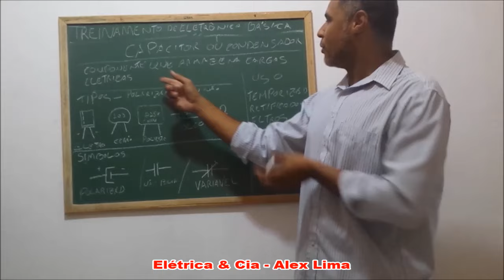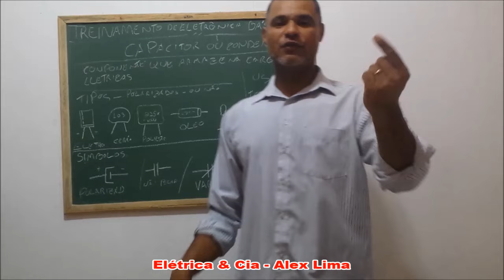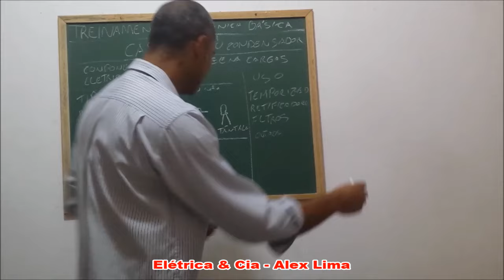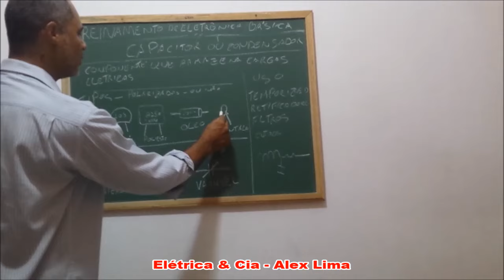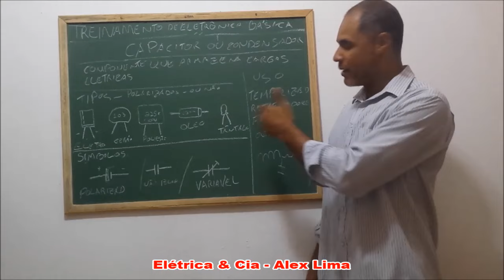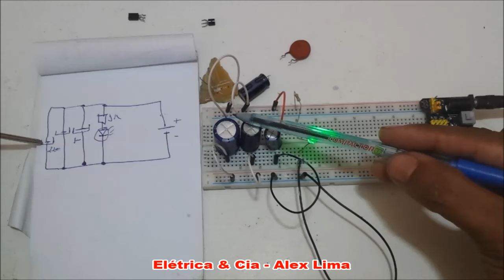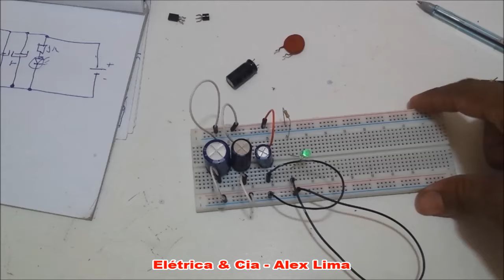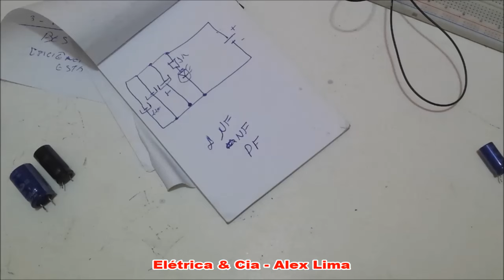Capacitores Tipos e Funcionamento Curso de Eletrônica Basica #10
📌 Faça o Curso de Eletrônica Básica Completo ☀ Duvidas Sobre os Cursos 👉 Zap 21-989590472

Capacitor ou condensador é um componente que armazena cargas elétricas num campo elétrico, acumulando um desequilíbrio interno de carga elétrica

Grade do Treinamento De Eletrônica Básica para iniciantes

Capacitores
tipos de capacitores
o que são capacitores
capacitores fisica
capacitores definição
associação de capacitores
capacitancia
indutores
diodos